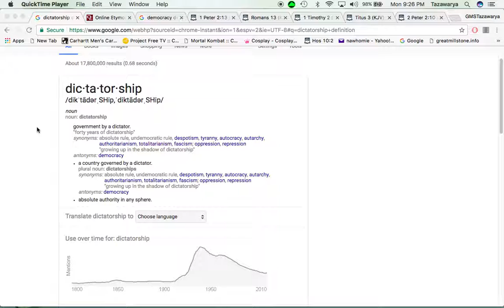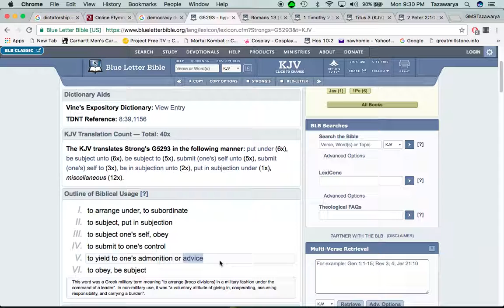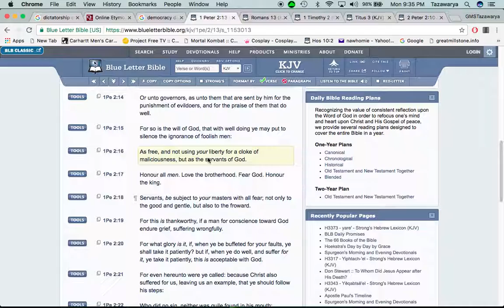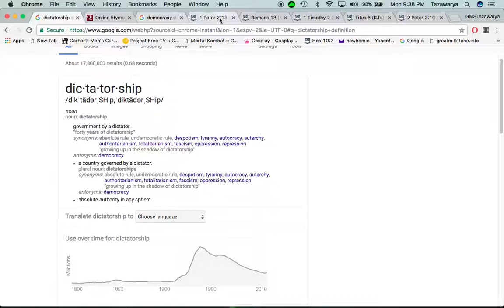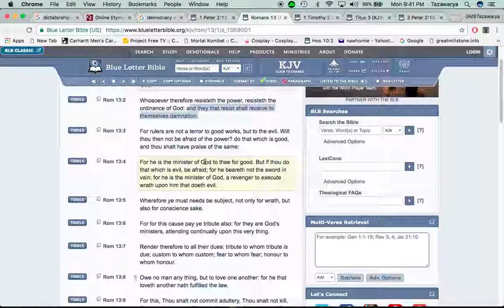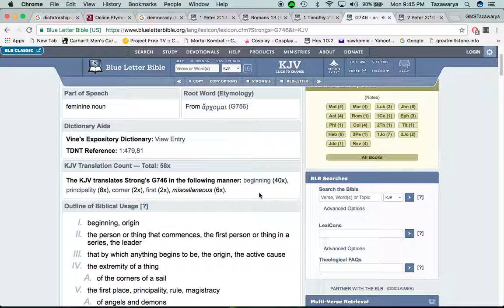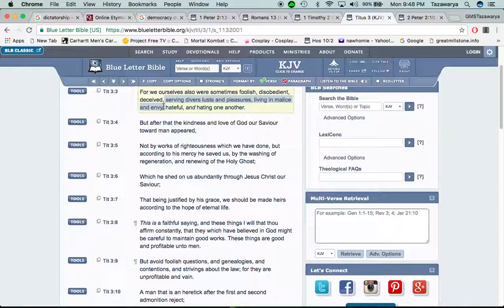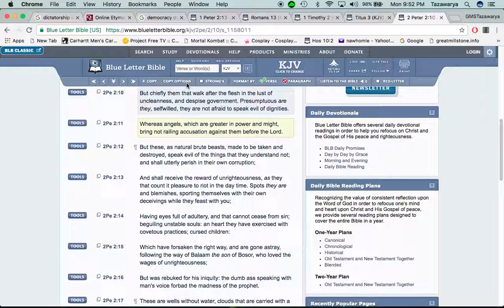Submit Yourself!! Israel is a dictatorship not a democracy!